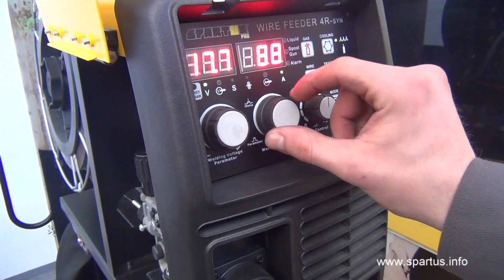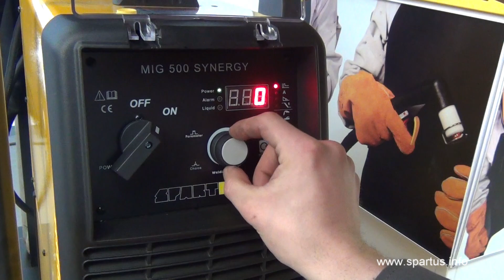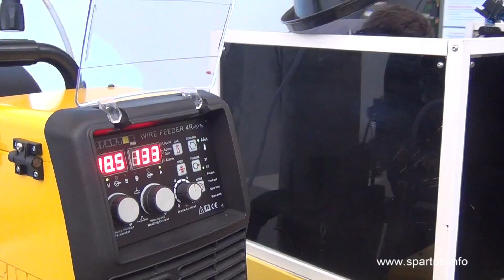SPARTUS Pro MIG500 Synergy - prezentacja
SPARTUS Pro MIG 500 / SPARTUS Pro MIG 500W Synergy to profesjonalny, przemysłowy półautomat spawalniczy z wydzielonym podajnikiem drutu. Urządzenie wykonane jest z wykorzystaniem nowoczesnych rozwiązań: technologia inwertorowa, tranzystory mocy IGBT, technologia PWM. Umożliwia spawanie metodami MIG/MAG (drutami litymi i proszkowymi), TIG oraz MMA. Maksymalny prąd spawania wynosi 500A dla wszystkich metod w wysokim 60% cyklu pracy.
Urządzenie posiada wbudowane 23 synergiczne programy MIG/MAG do spawania takich materiałów jak: stal, stal nierdzewna i aluminium.